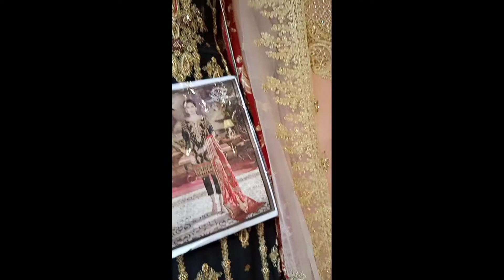Rawalpindi Ki Bara Market